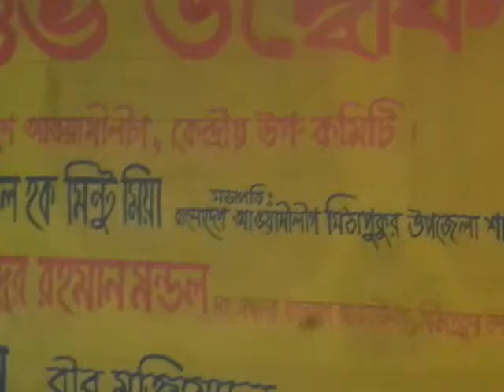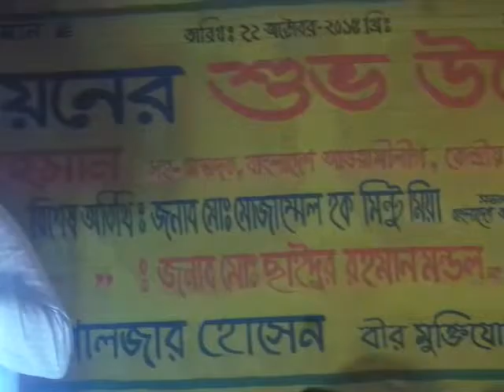Inauguration of Electricity Line Asrabpur, Kafrikhal, Mithapukur 22 10 2015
Speech delivered in an inauguration programme of electricity line by Rasheq Rahman (Assistant Secretary, Central Sub Committee, Bangladesh Awami League) on behalf of H N Ashequr Rahman MP (Rangpur-5, Mithapukur) in Asrabpur village on 22nd October, 2015. Zakir Hossain Sharkar ( Chairman, Mithapukur Upazila and General Secretary, Mithapukur Awami League), Mojammel Huq Mintu (President, Mithapukur Upazila Awami League) and leaders & activists from all levels were also presented in that programme. Location: Asrabpur village, Kafrikhal Union, Mithapukur, Rangpur.